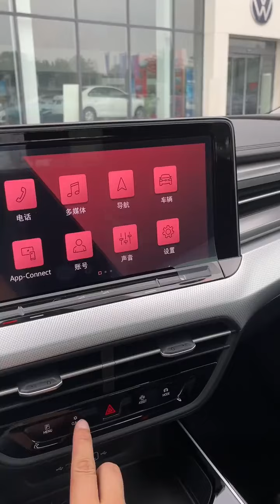Immersive experience of the 2024 Volkswagen Lamando L.china volkswagen lamando l#chinacars